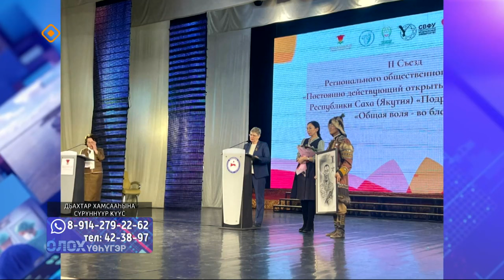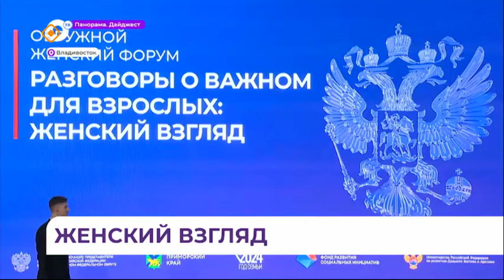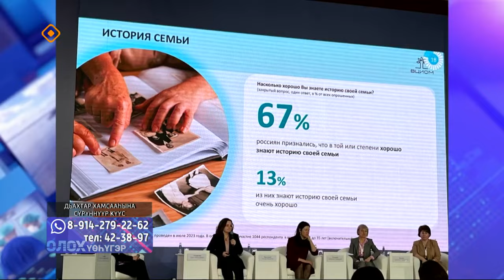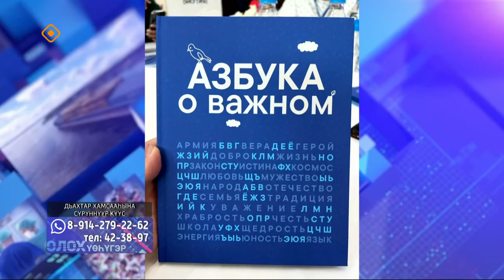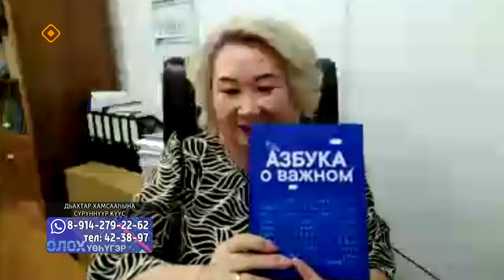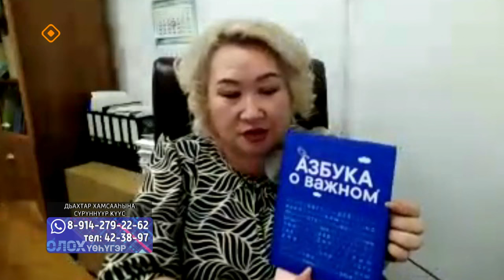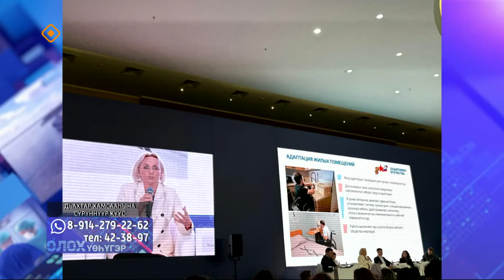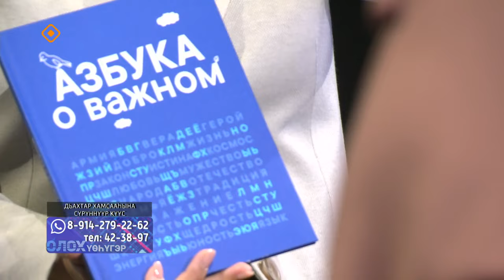«Олох үөһүгэр»: Дьахтар хамсааһына сүрүннүүр күүс (14.03.24)